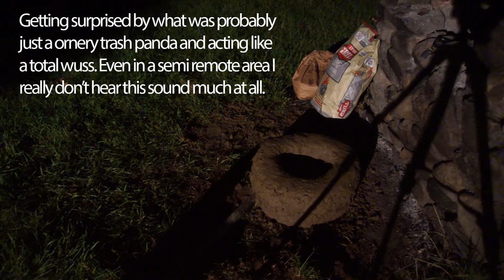Building a Primitive Technology Style Mud Smelting Furnace, and My First Melt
How do you like the music? I made it myself.